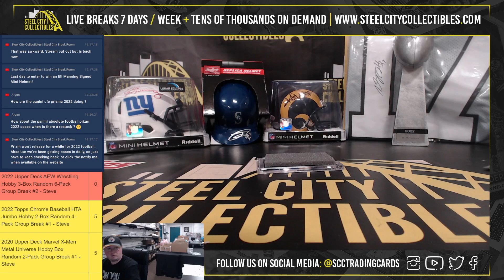2022 Topps Star Wars Chrome Black Hobby Box Personal Break - Adrian